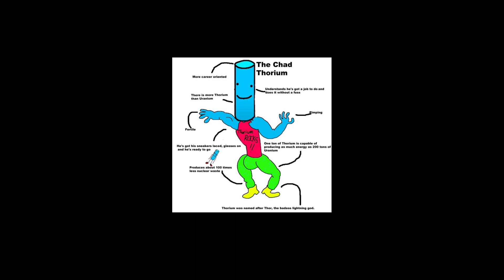Chememe #90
Chemistry Memes?